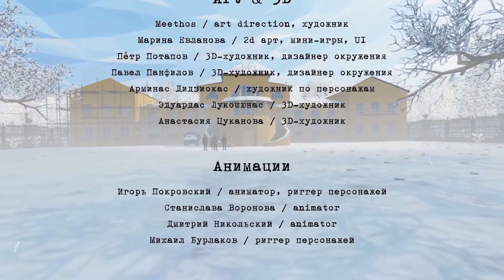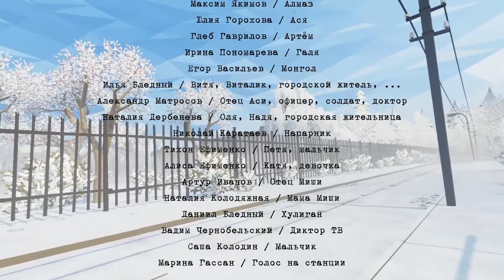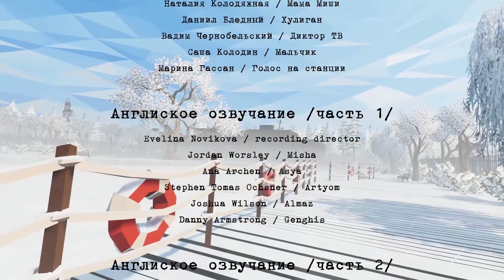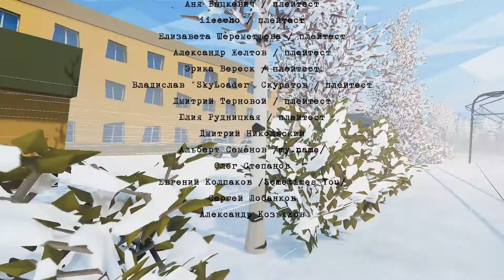Забвение | Помни... | Финал и концовка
Финальная часть прохождения новой игры про прошлое от создателей Мор - Помни... (Know by heart)

📜 Описание серии:
В этой серии мы с вами проведем последний день с Асей, после чего проснемся и решим свою судьбу.

Содержание:
00:00 Вступление
0:10 Воспоминания с Асей
11:25 Прощание
14:07 Обычное утро
16:20 Прощание с детьми
19:20 Прощание с любимой
21:00 Прощание с друзьями
25:54 Главный выбор
28:30 Концовка и титры
34:03 Заключение и мнение